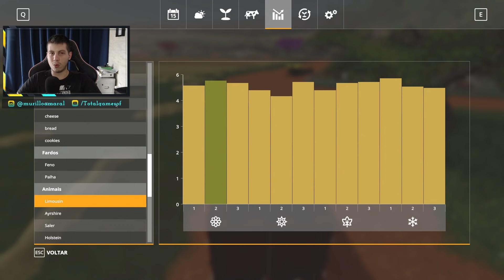LEVANDO OS BOIS PARA O FRIGORIFICO | Farming Simulator 2019 | OS PIONEIROS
Sejam bem vindos a mais um episodio em nosso querido Farming Simulator 2019.

Meu Instagram : @MURILLOAMARAL